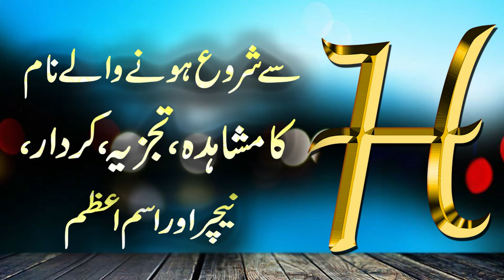H Se Shuru Hone Walay Name Ka Mushahida, Tajzia, Kirdar, Nature Aur Ism e Azam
Aaj ki video mein ham harfH se shuru hone walay name ka mushahida, tajzia, kirdar / character, nature aur ismeazam k baray main bata rahe hain. Agar ap k naam ka pehlaharf H hai aur ap apni shakhsiyat, mizaj aur kirdar k baray mein janna chahte hain to details k liye ye video end tak dekhen.